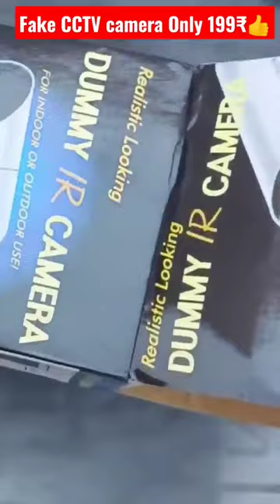Unboxing fake cctv camera.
Cheapest wireless CCTV camera in India only 199₹ _ cheap security camera unboxing